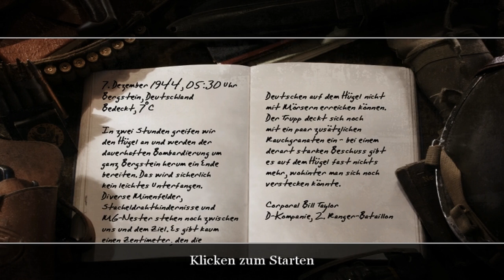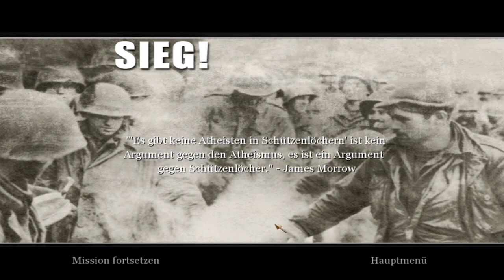Let's Play Call of Duty 2 [German/Deutsch] - Part 25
Infinity Ward lässt Sie mit dem Nachfolger zum „GAME OF THE YEAR 2003" erneut die Wirren des Krieges in filmreifer Intensität erleben — in den entscheidendsten Schlachten des Zweiten Weltkriegs. Schließen Sie sich Ihrem gut ausgebildeten Team an und wählen Sie Ihre Missionen, um an epischen Konflikten in ganz Europa teilzunehmen oder online intensive Mehrspieler-Action zu erleben.
Call of Duty 2 steht erneut für filmreife Intensität und das Chaos der Schlacht aus dem Blickwinkel einfacher Soldaten, die gemeinsam im Zweiten Weltkrieg kämpfen. Die Fortsetzung von Call of Duty aus dem Jahr 2003, dem Gewinner von weltweit mehr als 80 „GAME OF THE YEAR"-Auszeichnungen, bietet dank der atemberaubenden Grafik der neuen COD™2-Engine größere, intensivere und realistischere Schlachten als je zuvor. EIN NEUES ERLEBNIS AUS DER FEDER DER STAR-ENTWICKLER: INFINITY WARD, SCHÖPFER DES MEHRFACH AUSGEZEICHNETEN CALL OF DUTY, HABEN SICH SELBST ÜBERTROFFEN: Noch realistischere Grafiken, ein nahtloser Spielfluss dank der revolutionären COD2-Engine, eine bahnbrechende KI und entscheidungsabhängige Neuerungen im Spielverlauf. Beeindruckend in Szene gesetzter Schnee, Regen, Nebel und Rauch machen dieses Spiel zusammen mit den dynamischen Licht- und Schatteneffekten zum wohl intensivsten Actionspiel vor der Kulisse des Zweiten Weltkriegs.

· NEUE KONFLIKTE UND NEUE FEINDE: Call of Duty 2 bringt Ihnen gewaltigere Schlachten mit mehr Panzern, Truppen und Explosionen, jetzt in noch größerem Maßstab mit vielen Schauplätzen und Umgebungen in Europa und Afrika. Bekämpfen Sie im sengenden Sand Nordafrikas den „Wüstenfuchs", während Welle um Welle von Panzern aufeinanderprallen. Benutzen Sie mit Ihrem Team aus Army Rangern raketengetriebene Wurfanker, um während eines unerbittlichen deutschen Gegenangriffs die Klippen der Pointe du Hoc zu stürmen, und stapfen Sie als Panzerjäger im vom Krieg zerrissenen Russland durch eine Stadt im Chaos.

· VERLASSEN SIE SICH AUF IHR TEAM WIE NIE ZUVOR: Die alliierten Soldaten um Sie herum sind sich wechselnder Situationen voll bewusst und lassen Sie dies durch ein brandneues, kontextbezogenes Gefechtsfunksystem wissen. Sie ziehen feindliches Feuer auf sich, halten Ihnen den Rücken frei, benutzen Löcher und fahrende Panzer als Deckung und warnen Sie vor anrückenden feindlichen Truppen und gegenerischem Beschuss.

· ENTSCHEIDUNGSABHÄNGIGER SPIELFLUSS: Spielen Sie in beliebiger Reihenfolge die Missionen durch. Möchten Sie erst Scharfschütze oder Panzerkommandant sein? Es liegt ganz bei Ihnen. Schlachten ohne festgelegten Ausgang ermöglichen es Ihnen, Ihre Taktik individuell zu gestalten und die Reihenfolge der von Ihnen in Angriff genommenen Missionen zu bestimmen.

· ATEMBERAUBENDE MEHRSPIELER-ACTION: Erleben Sie online intensive teambasierte Mehrspieler-Action Achsenmächte gegen Allierte, die auf den beliebten Mehrspieler-Modi von Call of Duty aufbaut.

Quelle: Amazon.de

Bitte seid ehrlich und gebt Thumps Up wenn es euch gefällt, wenn nicht dann gebt einen Daumen runter.